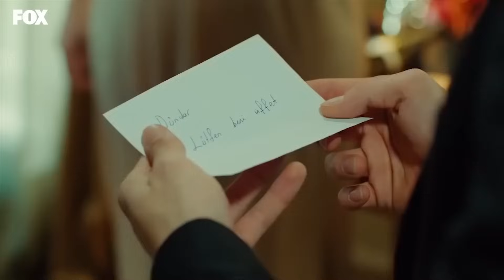Ne De Güzelsin Beyazlar İçinde... - Yasak Elma 38. Bölüm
Alihan, Zeynep'e veda etti. HEP MUTLU OL

Kaya’nın İstanbul’a dönmesi, Ender’in dengesini alt üst eder. Kimsenin bilmediği ve yıllarca sakladığı sırrının açığa çıkma olasılığı onu güçsüz yapar. En kısa zamanda Kaya’yı geldiği yere göndermek üzere harekete geçerken, Kaya’nın kendi kadar dişli olduğunu unutmuştur. Zeynep ve Dündar’ın evlilik hazırlıkları son hız devam eder. Zeynep’in kafasındaki soru işaretleri giderek artarken, beklenmedik bir karar vermek üzere olduğunun farkında değildir.

Alihan, Zeynep’in gidişiyle yıkılmışken, Zeynep ondan habersiz dönmüş ve yeni bir şirkette işe başlamıştır. Alihan Zeynep’in döndüğünü öğrenince onu geri kazanmak için elinden geleni yapar.  Ender, Yıldız ve Halit’in arasını bozmaya ant içmiştir, ancak Yıldız da altta kalmaz. Ender’in hayatının en büyük aşkı Kaya’nın Londra’dan dönmesiyle Ender’in hayatı tamamen değişir. Kaya’nın Argun Holdinge Ceo olarak gelmesi, sadece Ender’in değil, herkesin hayatını  etkiler. Çünkü Kaya’nın kız kardeşi Şahika şeytani planlarıyla etrafı kasıp kavuracaktır.

KÜNYE
YAPIM: MEDYAPIM
YAPIMCI: FATİH AKSOY
YÖNETMEN: ECE ERDEK KOÇOĞLU
ÖYKÜ & SENARYO: MELİS CİVELEK - ZEYNEP GÜR
UYGULAYICI YAPIMCI: ŞELALE BASKICI